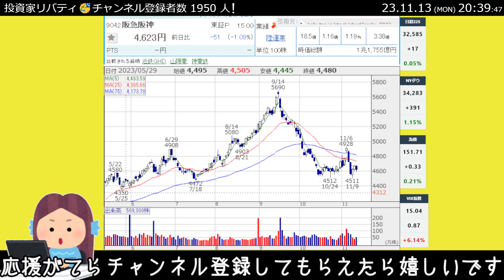飛んで「宝塚過激団」に入る夏の虫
宝塚歌劇団はひっそりと窮地に追いやられております。
端的に言えば、
劇団の俳優さんかなんかが（イジメに苛まれて）自サツした
という経緯があるようです。が
界隈にはジャニーズのように過激？なファン層がおり
支離滅裂な正義が展開され、地獄となっているわけです。
「触るな危険」のデンジャーゾーンです。
私のような部外者は とやかく言う世界ではなく
まったく以ってアンタッチャブルな領域でございます。

私なんかはライブドア（ショック）の時に
野口やらなんやらの記事をブログにせっせこと纏めてたら
警察やライブドア社からのアクセスが急増して
ポアか友愛を感じてドン引きした思い出があります。。
当時は「キッコのブログ」みたいな
斜めのジャーナリズムがプチ流行しており
数多の正義マンがこの世から姿を消したような気がします。。
世の中なんかは何も考えずに生きていたほうが
幸せだったりするわけです。
アニメ見て、ホロライブのYOUTUBEみて飯食って寝るくらいで
満足するべきです。
だから私は何事にも無関心なのです。。

しかし、
悲しいかな、私は投資家であります。
投資家は世間様のウンコのようなゴシップも拾わなければ
おまんまが喰えない残念なイキモノ、なわけです。
宝塚歌劇団については
「阪急阪神」のエンタメ事業でしょうか。
阪急阪神は上場しており、
私は株主でございます。
阪急阪神を応援しとる立場なわけです。。
けど、折檻はいただけません。。
阪急阪神の出方が世間様から注目されています。。。

まず、株価について見ていきましょうか。
鳥頭の投資家の頭の中は
「宝塚」よりも「阪神優勝」、なわけです。
ご祝儀相場で株価は騰がっております（笑
この冷血なほどに淡々とした悲喜こもごもヨ。＾＾；
「これぞ、株」って感じで
愛しさと切なさと心強さを感じずにはいられません。

阪急阪神と宝塚歌劇団の関係については
今後どうなるのかは全く分かりませんが、
阪急阪神は無くなることは無いでしょうから
落ちたら買っていけばええんでないでしょうか？

さて、
今年は「シ」についての動画が多くなっています。
「誕生」よりも
「シ」が目に付くのは
時代、なんでしょうか。
それとも私は老いぼれたので終末しか見ていないから
なんだろうか。。。
肉体的な弱肉強食な時代ではなく
精神的な弱者がフルスイングで淘汰されていく時代です。
弱者はセーフティーゾーンを確保することが
現世の処世術となっております。
私なんかはストレスと戦わない生きかたをしているので
自分からシのうとか、そういう基準では生きておりません。
恐らく、シんだひとはパワハラかなんかで
心が折れちゃったんだと思いますが
そんな環境で健気に頑張ることは
この世の中では文字通り「自サツ行為」、なわけです。
世間体やプライドとか いろいろあるんでしょうが
そんなにシに急がなくても
のんびり暮らして美味しいもの食べてたほうが
人生は楽しいような気がするんですが、、
環境に洗脳されちゃったら思考能力は無になるんですよね。
私も学生の頃に親にコロされそうになったり
学校でもコロされそうになったり
会社でもコロされそうになったり
散々な目にあってきたので＾＾；
今でこそ そんな
危険な環境には身を置かないようにできていますが
下手に順調に育ってしまったら
挫折を認めたくない自分が 自分の首を絞めるわけで
もう、そういうのはどうしようもないわけです。
ヒエラルキーとか存在意義とか
ミジンコのウンコよりもチッポケなもんです。
価値観の差、でしょうか。
私なんかは「生きてナンボ」だと思っているので
こういう悲しいニュースを見ると
しょんぼりするわけです。

宝塚なんかは「事実無根」と言っておるようですが
電通の「飛び降り女？」の弁護士が出てきて
パワハラの履歴の存在を示唆しています。
「阪神優勝」のミノに隠れて
各々の戦いは続いていくわけです。。
「ウソ」って人間のウンコスキルなわけですが
私なんかは嘘が付けない人間なので
どうにも良い印象が無いですね。
一般的には「嘘」は「クレバー」に捉えられて
肯定されたりもするわけです。
強者が洗脳した歪んだ常識、なんでしょうか？
性善説の中、純粋にのびのびと生きてみたいものです。
日々の雑談や独り言などつらつら公開したりしてます